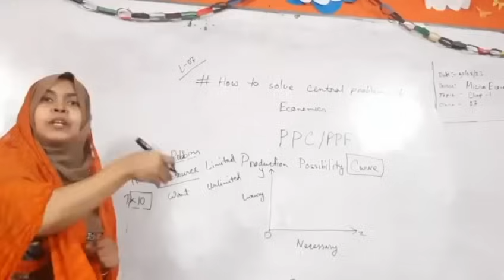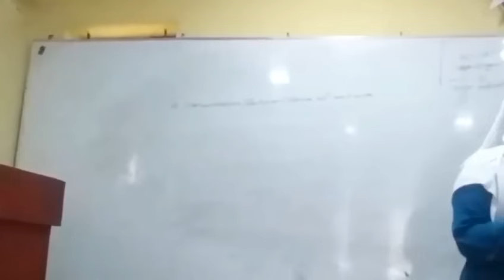ভর্তি চলছে জাতীয় বিশ্ববিদ্যালয় অধিভুক্ত জি এ এম চার্টার্ড ইউনিভার্সিটি কলেজ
গণপ্রজাতন্ত্রী বাংলাদেশ সরকার অনুমোদিত ও জাতীয় বিশ্ববিদ্যালয় অধিভুক্ত জি এ এম চার্টার্ড ইউনিভার্সিটি কলেজ (কোড-৭০১২) ২০২২-২০২৩ শিক্ষাবর্ষ ৪ বছর মেয়াদী (জাতীয় বিশ্ববিদ্যালয়) বিবিএ (অনার্স) প্রফেশনালে (Finance, Accounting, Marketing & Management) ৮তম ব্যাচ সীমিত সংখ্যক (বর্ধিত )আসনে  ভর্তি চলছে !
👉ভর্তির যোগ্যতাঃ-
🔶এসএস সিঃ ২০১৮, ২০১৯, ২০২০,
বিজ্ঞান , ব্যাবসায় শিক্ষা বিভাগের জন্য ন্যূনতম জিপিএ - ৩.০০
মানবিক বিভাগের ন্যূনতম জিপিএ জন্য - ২.৫০
🔶এইচএসসিঃ ২০২০, ২০২১, ২০২২, বিজ্ঞান , ব্যাবসায় শিক্ষা, ও মানবিক বিভাগের ন্যূনতম জিপিএ ২.৫০
জাতীয় বিশ্ববিদ্যালয়ে যারা প্রাথমিক আবেদন করেনি
তারা ও ভর্তি হতে পারবে.